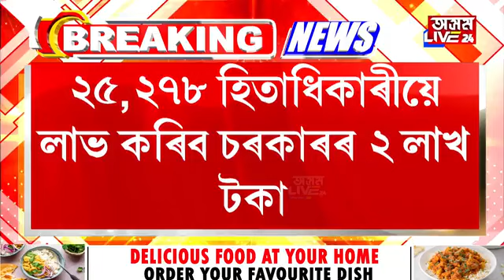অসমৰ হাজাৰ হাজাৰ নিবনুৱালৈ ভাল খবৰ। লাভ কৰিব চৰকাৰৰ ২ লাখ টকা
অসমৰ হাজাৰ হাজাৰ নিবনুৱালৈ ভাল খবৰ। লাভ কৰিব  চৰকাৰৰ ২ লাখ টকা। ৩ নৱেম্বৰত বেংক একাউণ্টত পোনপটীয়াকৈ সোমাব ধন।